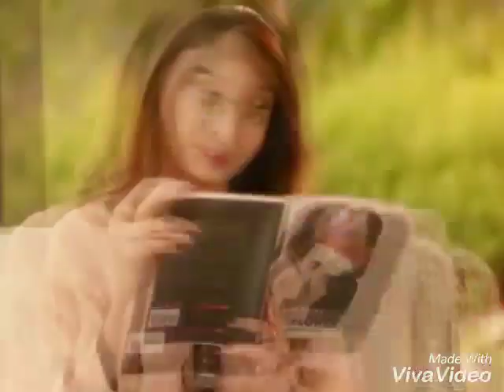Sun mere hum safar (ruhi nd simmi)